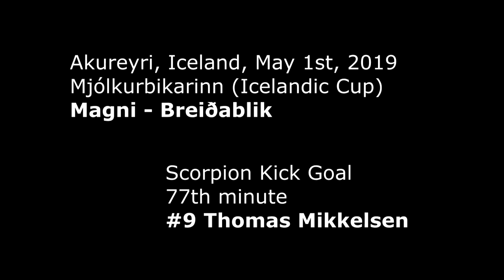Scorpion Kick Goal - Thomas Mikkelsen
Magni - Breiðablik
Boginn, Akureyri, Iceland